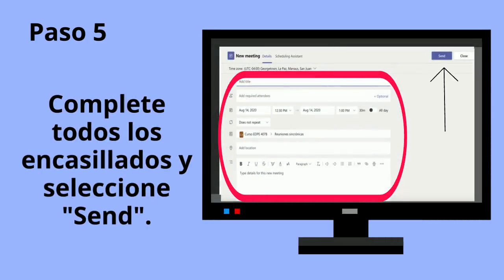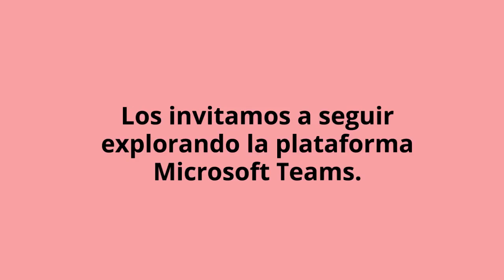MICROSOFT TEAMS: VIDEOCONFERENCIAS